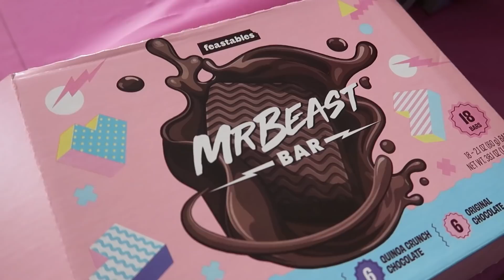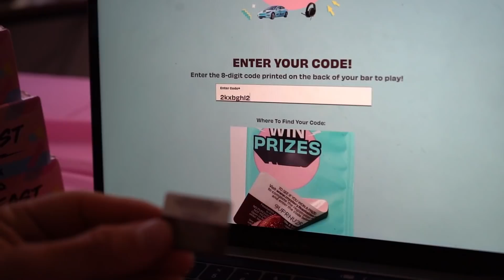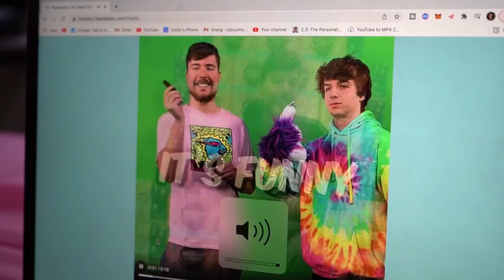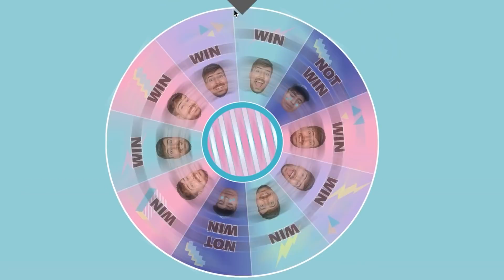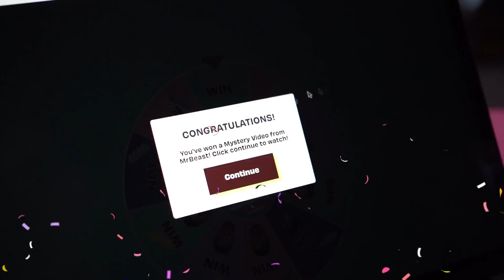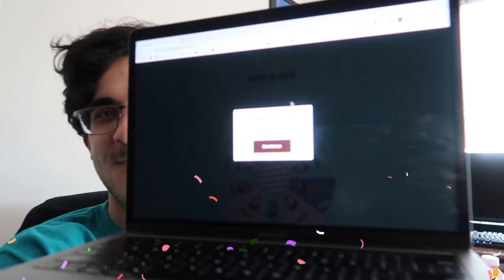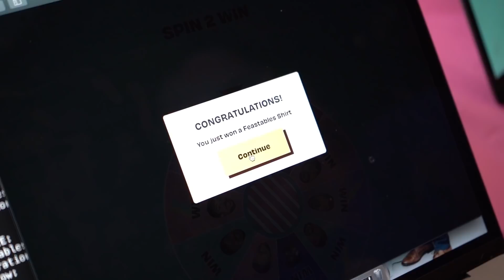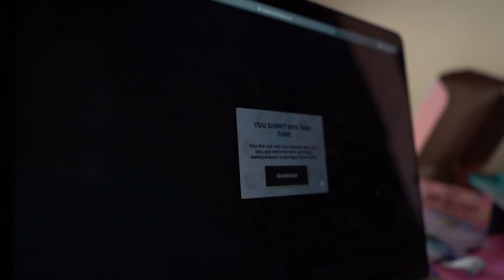I Bought 1,000 MrBeast Bars! (I Actually Won!)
I bought 1,000 MrBeast Bars and actually won. I was hoping for the golden ticket from MrBeast. Mr Beast launched his own chocolate bars called Feastables. There are 3 flavors  quinoa crunch, original, and almond. Mrbeast has 10 Golden Tickets that gives you access to his chocolate factory. There are also many other prizes to win. So I spent $1000 on mrbeast chocolate to see what prizes I can win!